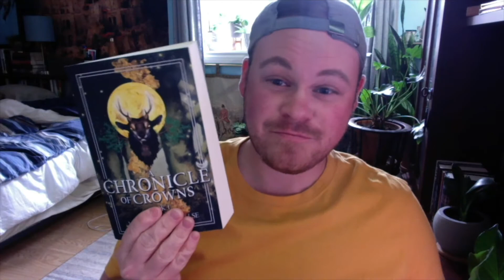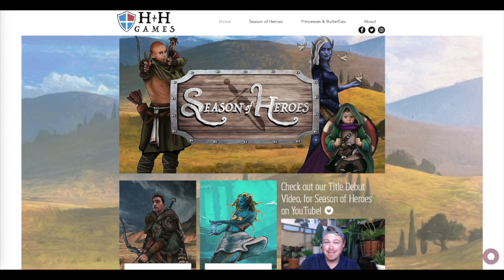Recent Reads | Star Wars: Light of the Jedi, by Charles Soule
The Force is definitely not with this one...

Check out my fantasy novels, A Chronicle of Crowns, on Amazon

Check out my NFP Choose-Your-Own-Adventure book, Star Wars: The Path of Light and Dark

This really helps keep the channel moving forward, and keeps me productive!